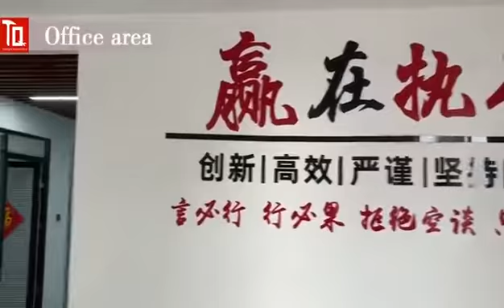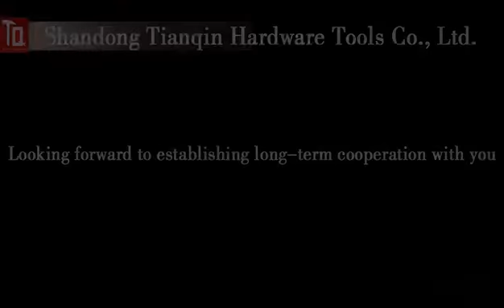China hand tools wholesale factory. Looking for good importers. WhatsApp / WeChat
Here is Tianqin hand tools wholesale factory from China.Looking for importers.

هنا مصنع تيانكين للأدوات اليدوية بالجملة من الصين.  مرحبا بكم في الاستفسار.
Aquí está la fábrica mayorista de herramientas manuales de Tianqin de China. Bienvenido a la investigación.